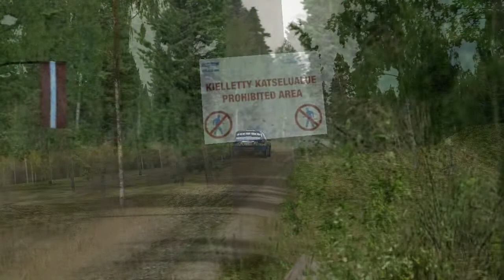Humalamäki R by Savo Stage Team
New track by SavoStageTeam for Richard Burns Rally. In the video I am using new realistic physics by Walter. Some graphic mods are in use for example enbseries hdr mod and dust and particles mod but nothing is added afterwords, its all actual gameplay graphics. The real evening version that you see in the end of the video is using black F´s night mod, and some changes in track to make it look august summer evening ( not night ) at Finland. The evening version maybe released later..